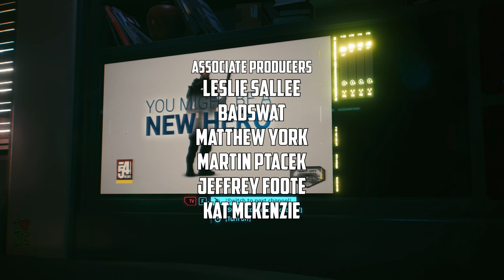GUNS BLAZIN' || Cyberpunk 2077 || Part 1 (Walkthrough / Playthrough)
Leaving my wasteland nomad gang behind for the inescapable lure of Night City...if we can survive the journey full of corrupt border agents and corporate mercenaries. This is Cyberpunk 2077!!!

NIGHT CITY CHANGES EVERY BODY

Use a variety of upgradeable weapons, hacking skills and body-enhancing implants to become the best hired gun in town.

Take down everyone, from corporate security and the police, to gangs and other mercenaries, in order to gain the street cred needed to access better jobs.

Spend your hard-earned money on weapons and cyberware or have fun buying cars, motorcycles, and outrageous clothing.

Journey through a city that’s larger than life, explore gang-ridden warzones, trade in its bustling downtown, and raid corporate havens.

Make deals with sleazy fixers, desperate celebrities, and renegade artificial intelligences — all fighting tooth and nail to make it big in Night City.

Make choices in your journey and watch the story change based on your actions.

Push yourself to the absolute limit to get your hands on Night City’s most valuable implant — a prototype chip that can make you live forever.

Face corporate leaders, underground hustlers, and all of the most feared people in Night City — those who will do everything in their power to possess the prototype chip.

Choose how to handle this enormous power and who you wish to become.

Accurize's PC Specs:

OS: Windows 10 Home
CPU: AMD Ryzen 7 2700X 3.70 GHz
RAM: 16 GB
GPU: NVIDIA RTX 2080Ti
PRIMARY STORAGE: Samsung SSD 970 EVO 250 GB
KEYBOARD: Corsair Vengence K65
MOUSE: Razor Death Adder Elite
MIC: Shure SM-58
RECORDING SOFTWARE: OBS
VIDEO EDITING: Sony Vegas Pro 16
PHOTO EDITING: Adobe Photoshop 13